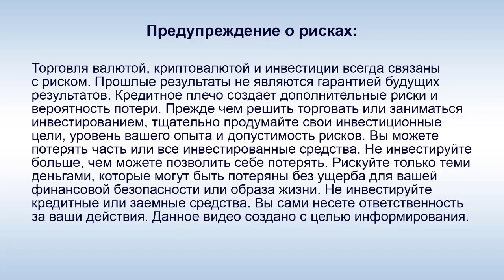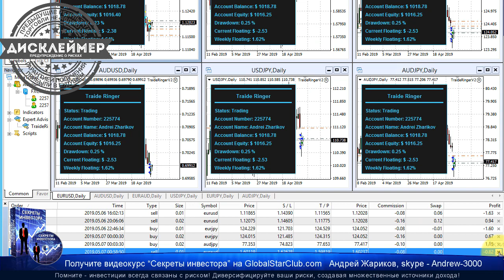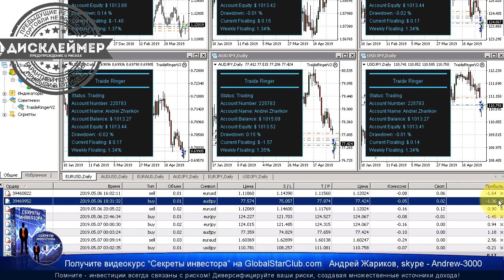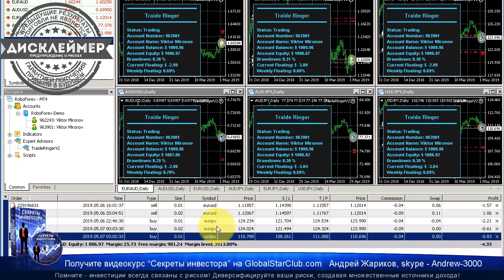EAconomy - Отключаю робота на новостях